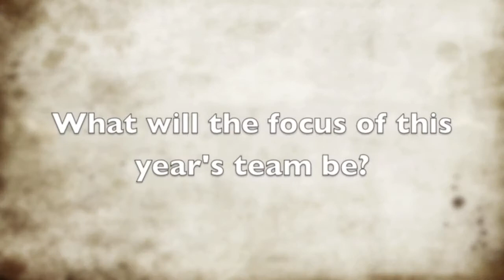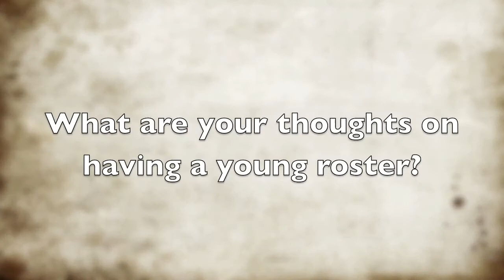WBB Media Day 2014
2014-15 Clarion University women's basketball media day